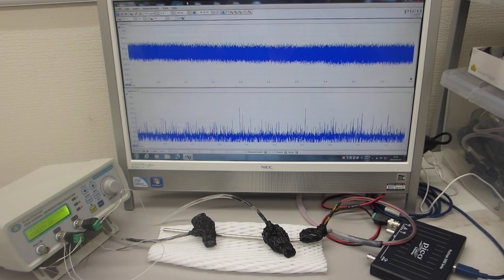低周波の共振現象と、高周波の非線形現象をコントロールする、超音波発振（スイープ発振、パルス発振）システム（ultrasonic-labo 超音波システム研究所）